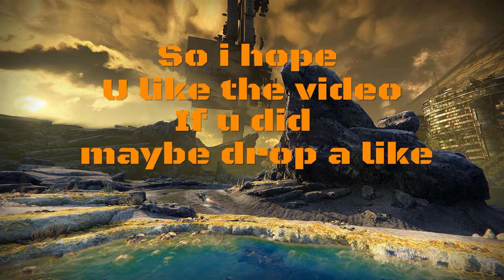Zero Gravity - Destiny Montage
Dr beast